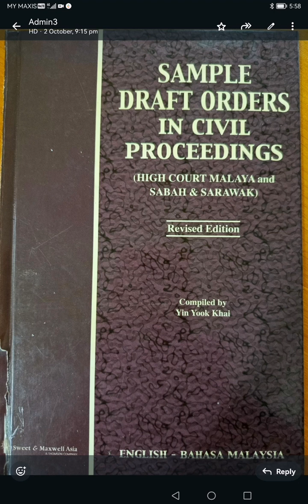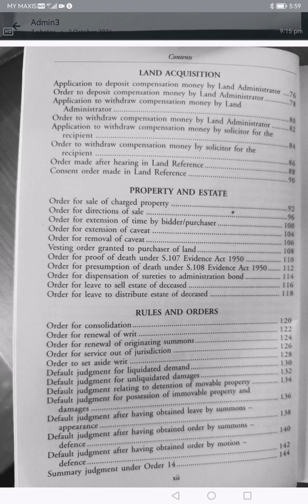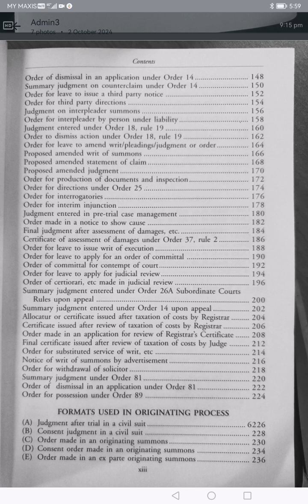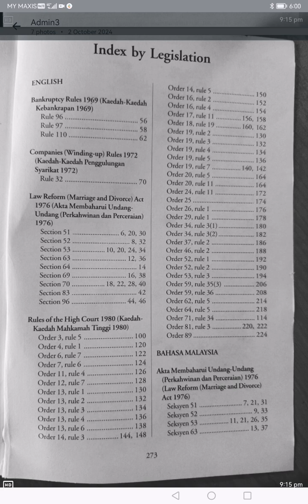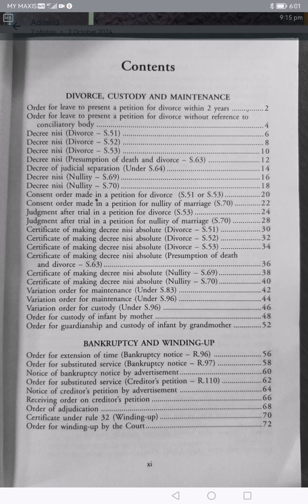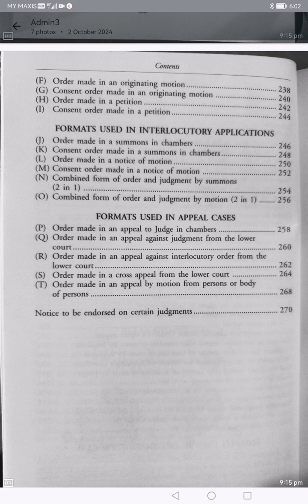SAMPLE DRAFT ORDERS... UNIVERSITY MOBILE @ marcel jude